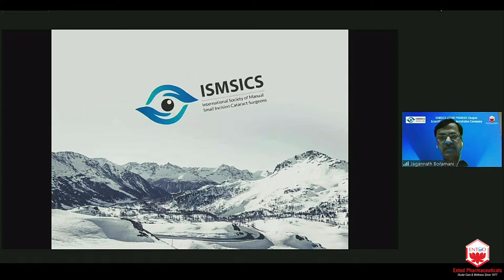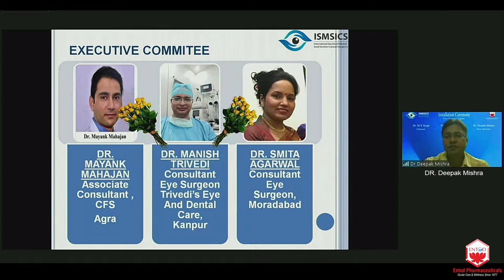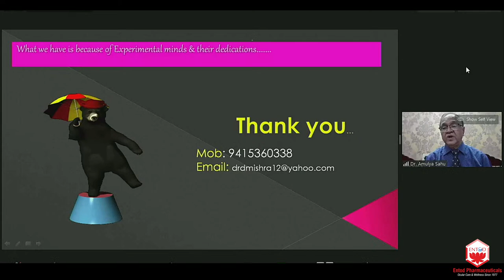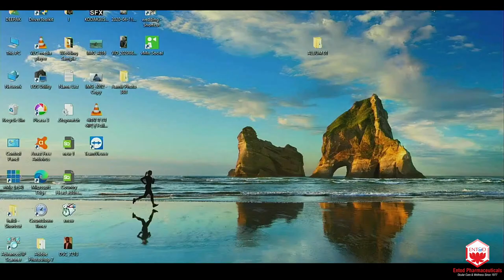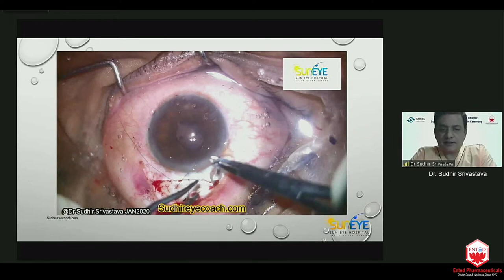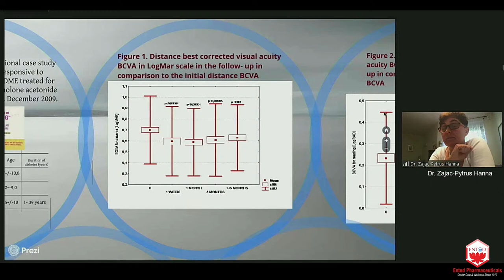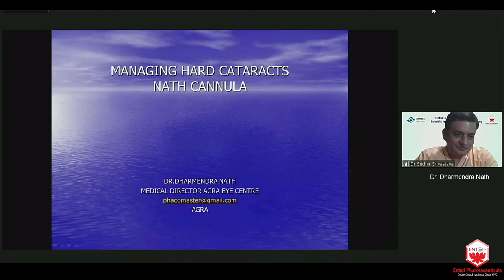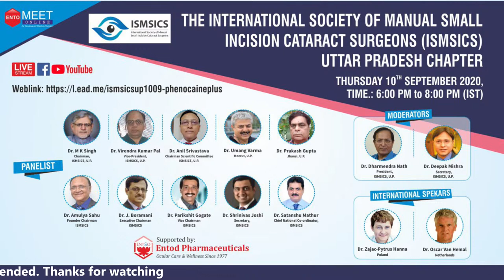ISMSICS UP Chapter Webinar